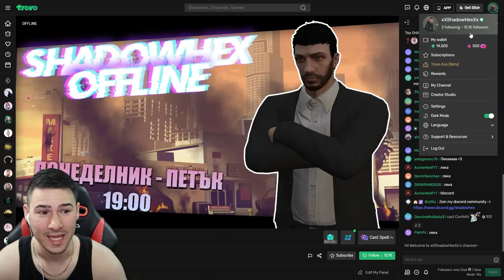ИЗЯДЕ МЕ ДИНОЗАВЪР! 🦖